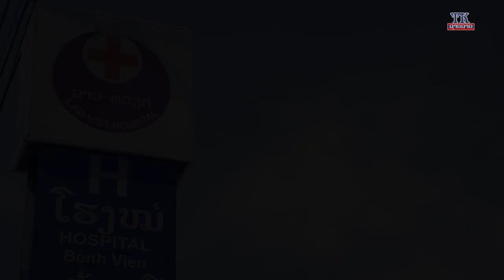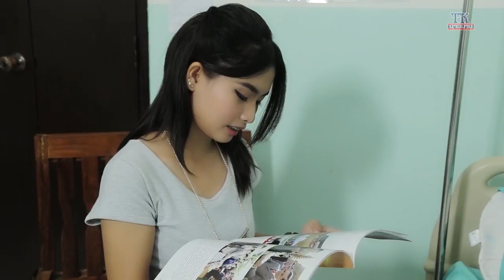ຖອດປັກຖອດໃຈ ຕົ້ນຄູນ ຄາລາໂອເກະ / ถอดปักถอดใจ ต้นคูน karaoke